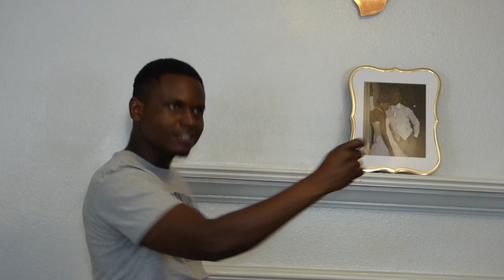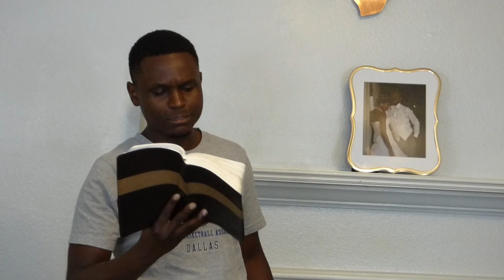Armor of God, Sword=Word of God pt1